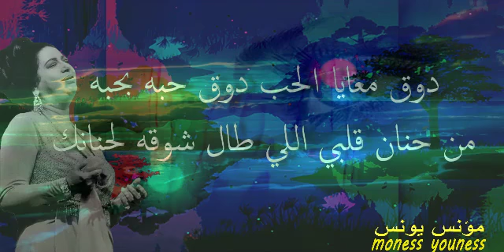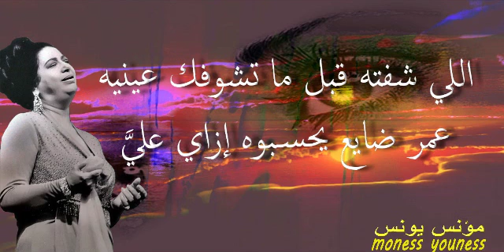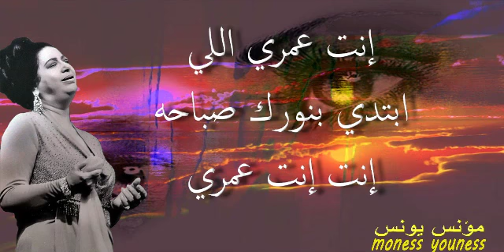الليالي الحلوة و الشوق و المحبة - أم كلثوم - مع الكلمات - صوت عالي الجودة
تسلطنت أم كلثوم و ألهبت الحضور
من أجمل المقاطع في أغنية : إنت عمري
كلمات : أحمد شفيق كامل
تلحين : محمد عبد الوهاب